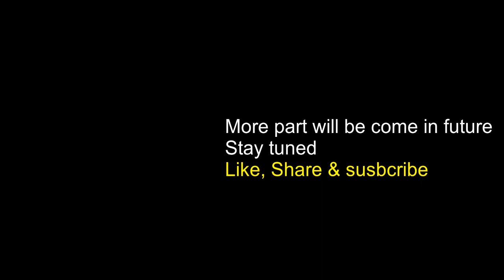Ice Scream 4: Rod's Factory | FIRST ENDING | ACCESS TO CONTROL ROOM | FULL TUTORIAL COMPLETE MISSION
This video will solve all your issues like how to get into control room ?, how to get electrogun and how to use it etc.